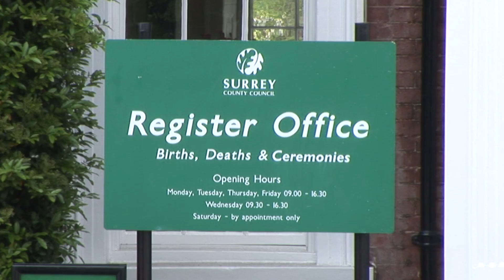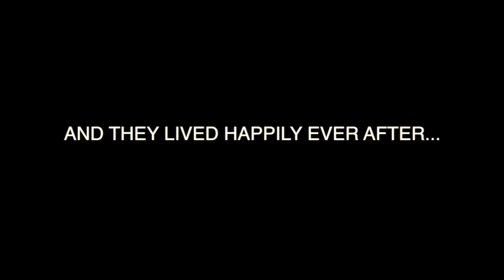'Michelle & Andy's' Wedding Highlight Video 2015 by Reel Feel Productions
Highlights from the beautiful and intimate Wedding of Michelle & Andy 2015, filmed by Reel Feel Productions. reelfeel.co.uk